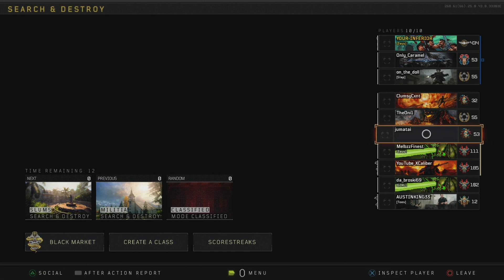Angry Trash Talker 1v1 (I made him change his emblem) BO4 1vs1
Black Ops 4 sniper 1v1

Submit your Worlds best clips!
- upload it to youtube (not sure how to upload? Google it!)
- send youtube link to me in an email
- put top 5 in subject line / what its about